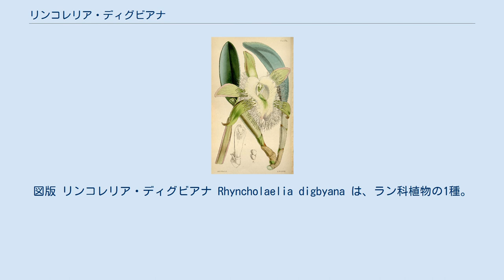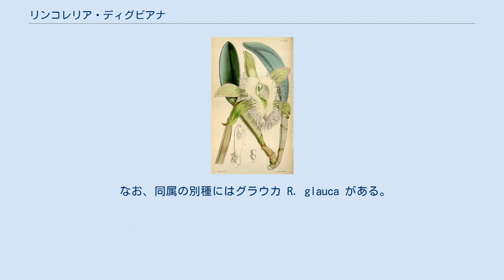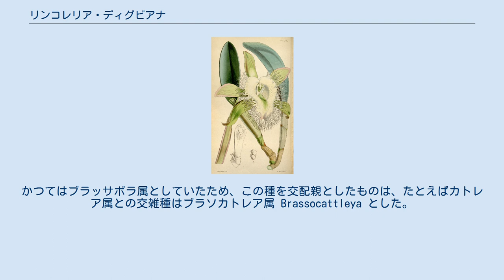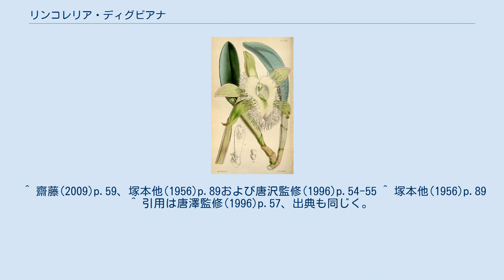リンコレリア・ディグビアナ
図版 リンコレリア・ディグビアナ Rhyncholaelia digbyana は、ラン科植物の1種。
大きく広がった唇弁の縁が細かく裂ける。
洋ランとして、またカトレア類の交配親としても重視される。
かつてはブラッサボラ属 Brassavola とした。
 多年生の着生植物。
全体にカトレアに似ていて、匍匐茎と偽球茎を持つ。
偽球茎は長楕円状紡錘形で高さは15cmくらいになる。
先端に葉を一枚つける。
葉は多肉で革質、長さ10-20cmでやや扁平、先端は丸い。
 開花期は春から夏。
花は偽球茎の先端から伸びる花茎の先に出て、花茎は長さ5cmほどで、花をその先端に一つだけ生じる。
花径は10-15cm、萼片と花弁は淡黄緑色、唇弁はより白っぽい。
花弁と萼片は細長く、萼片は舌型から楕円状披針形、花弁は楕円状倒披針形。
唇弁は基部が筒状になり、先端は大きく広がる。
形としては大きく三裂しており、側裂片の基部がずい柱を抱き、その前方部分と中裂片が大きく広がる部分となる。
その縁は細かな糸状に裂け、極めて独特の様子を見せる。
夜間に強い芳香を放つ。
 なお、同属の別種にはグラウカ R. glauca がある。
葉姿と花形は似ているが、やや大柄で、唇弁の縁は波打つもののなめらかとなっている。
 ホンジュラス、ユカタン半島に分布する。
低地で日当たりのよい岩の上や樹幹に着生して生育する。
独特の花形と香りのために評価は高い。
 だがそれ以上に交配親として重要で、カトレア類においてより唇弁が大きく広がる花の作出を目指して多用されてきた。
かつてはブラッサボラ属としていたため、この種を交配親としたものは、たとえばカトレア属との交雑種はブラソカトレア属 Brassocattleya とした。
これに当たる最初の種は1889年にサンダーリストに登録された。
これに含まれたものは、そもそもカトレア属に本種の「美しい唇弁の性質を導入することにあった」のである。
 なお、この組み合わせは、現在では本種の属が変更になったためにリンコレリオカトレア属 Rhyncholaeliocattleya となる。
かつてのブラソカトレアのかなりのものがこれによって移動することになる。
ちなみに、唇弁は大きくなり、その縁には細かいフリル状の襞が生じる例が多いが、本種のように細かく裂ける形になる例はごく少ない。
 ^ 齋藤(2009)p.59、塚本他(1956)p.89および唐沢監修(1996)p.54-55 ^ 塚本他(1956)p.89 ^ 引用は唐澤監修(1996)p.57、出典も同じく。